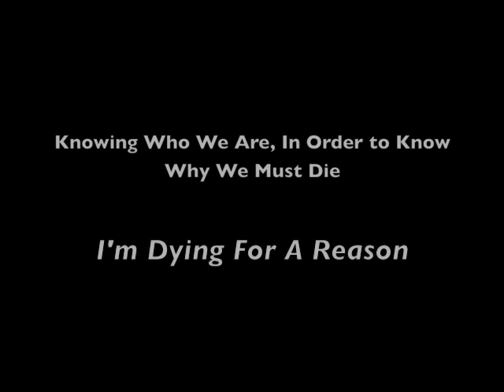I'm Dying For A Reason Prt 1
Sharing the word of God in a very simple manner.